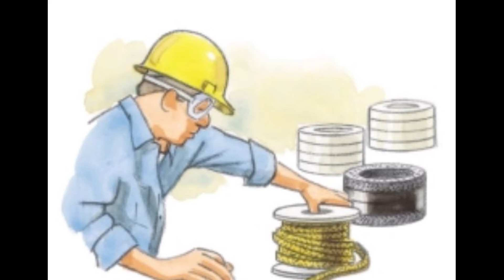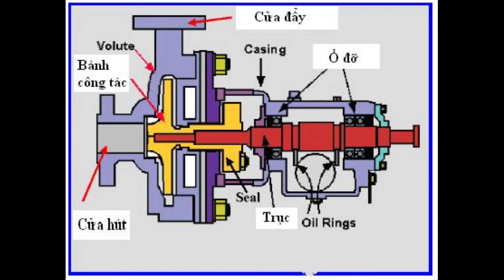Bảo trì cơ hội (Opportunity Maintenance), nâng cao độ tin cậy của nhà máy